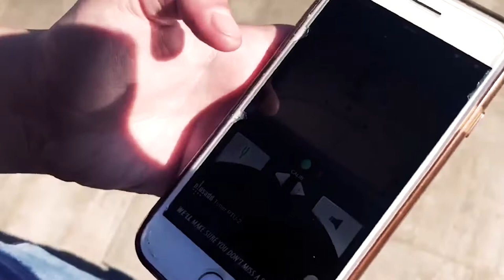PVC tubulum / marimba School Project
Leah’s Gr.3 Project - Create a music instrument from recyclables.